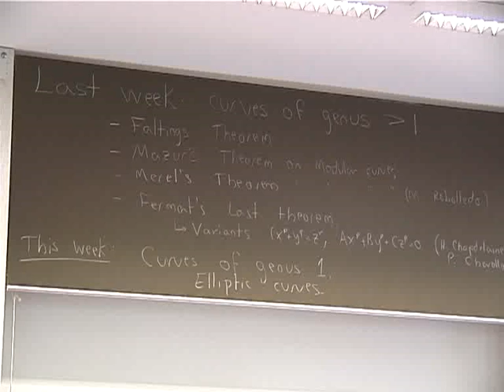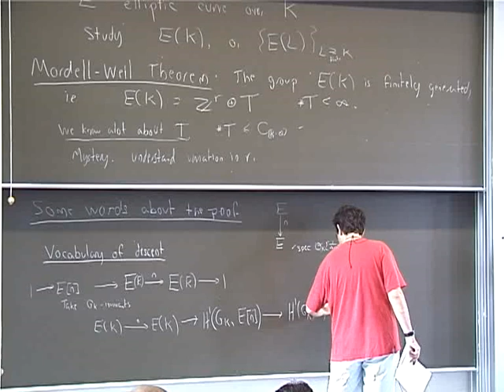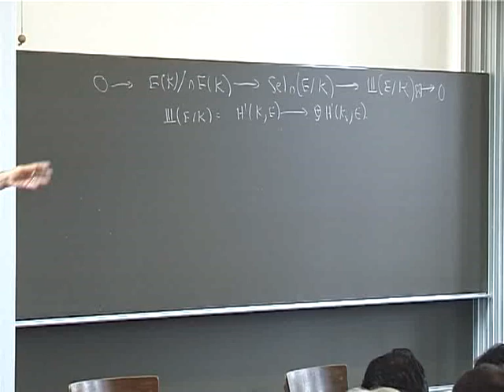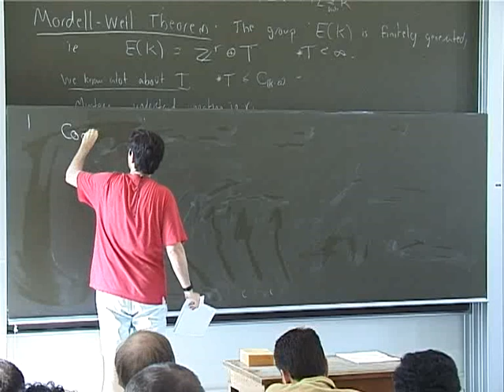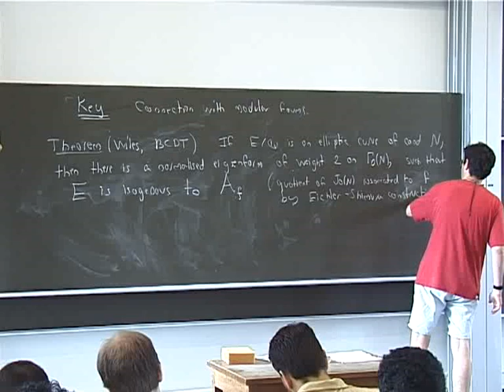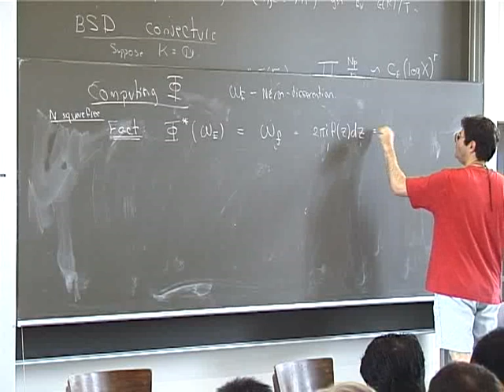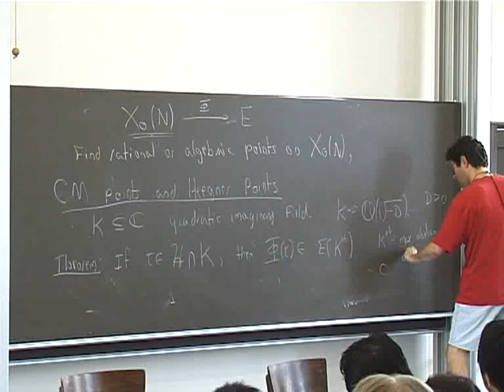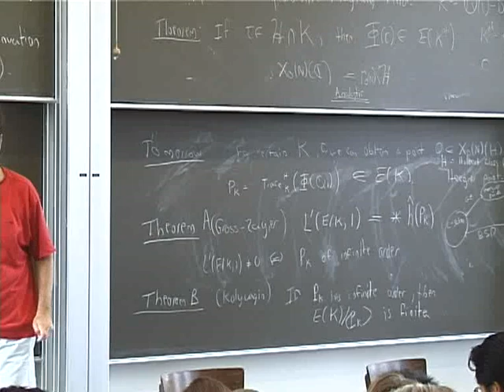SummerSchool 20060731 1000 Darmon - Elliptic curves and modular forms